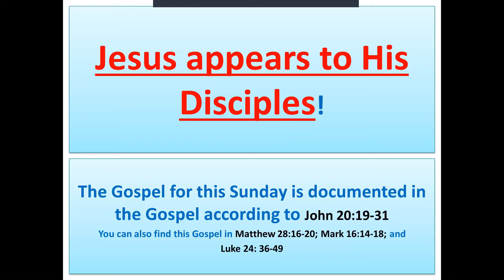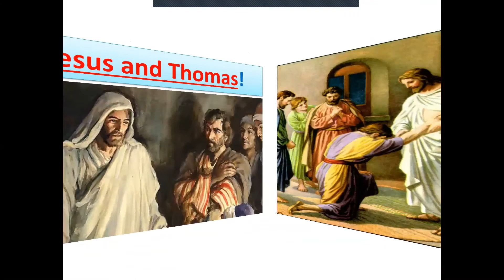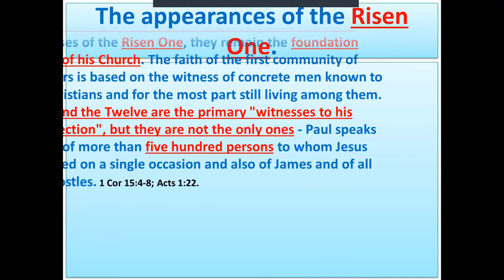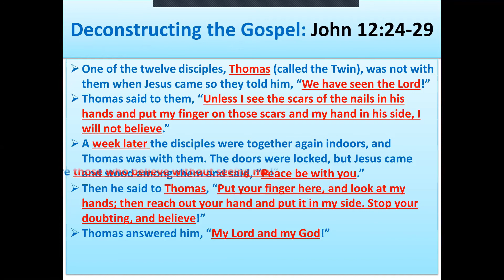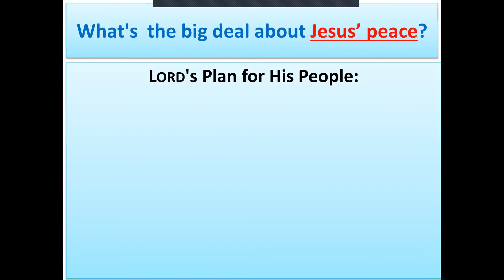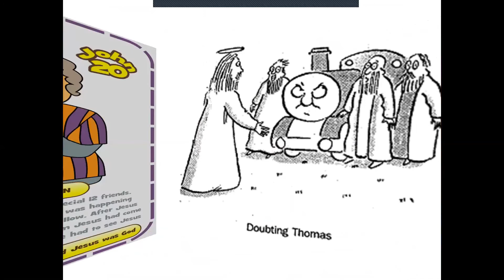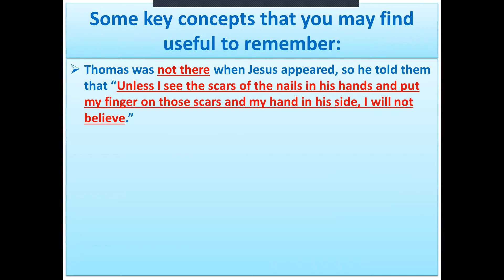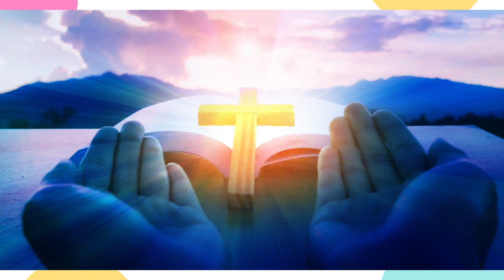Sunday of Divine Mercy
St. Raphael Online Bible Studies
Episode # 54 Jesus appears to the disciples after resurrection
While the disciples dealing with doubts, Resurrected Jesus appears to them and gave them his Peace, Mercy, Holy Spirit, and Mission.